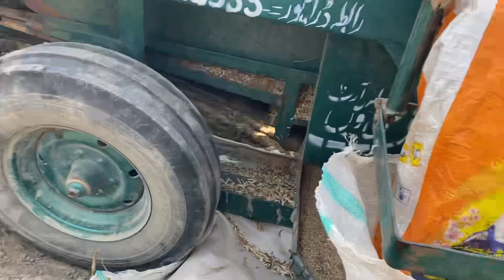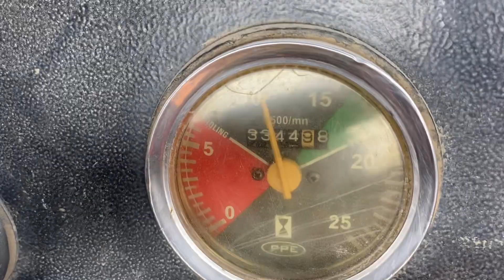Theresher k sath tili ki gahai | تھیریشر کے ساتھ تلی کی گہائی